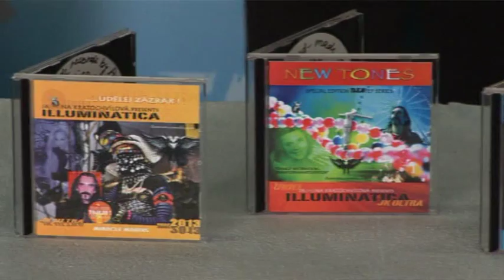TV ROCKPARÁDA 4/2013 - Jana Kratochvílová, Jiří Hrubeš, Pavel Trnavský - Illuminatica